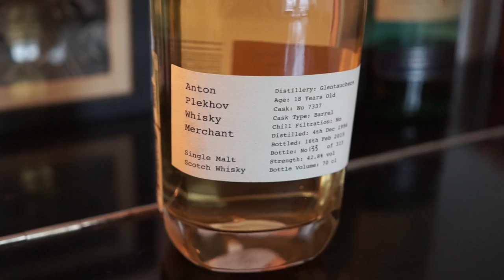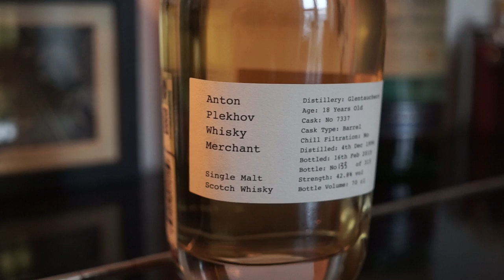Алко-High End: пробуем однокасковый виски Anton Plekhov.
Виски-негоциант Антон Плехов дал нам попробовать редчайший однокасковый виски из собственной коллекции. Цена одной бутылки - 9500 рублей. Рассказываем не только о том, чем отличается "High End Whiskey" от обычных синглмолтов, но и как правильно его пить.
PS Не забываем, что с нами снова пьет винный критик Антон Обрезчиков.